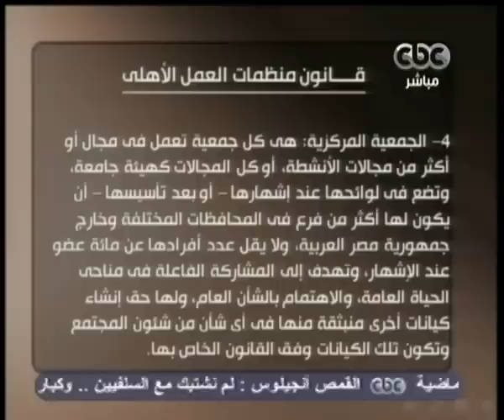هنا العاصمة - ذو الفقار: قانون الجمعيات مفصل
هنا العاصمة - ذو الفقار: قانون الجمعيات مفصل لحماية تنظيم الأخوان الدولي